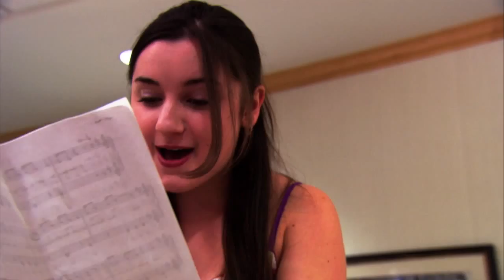Noah DeBonis Selected Scenes